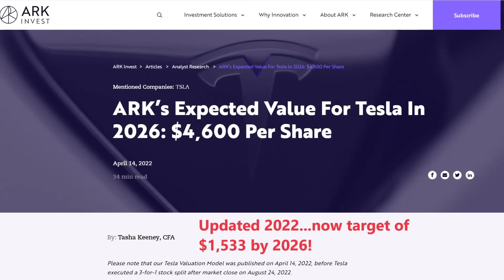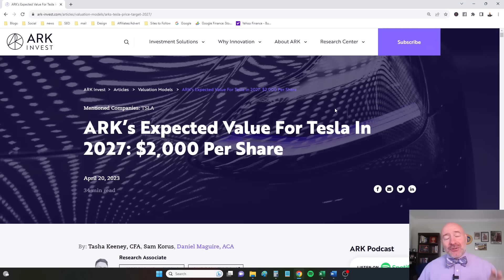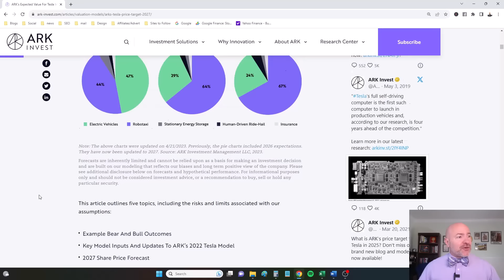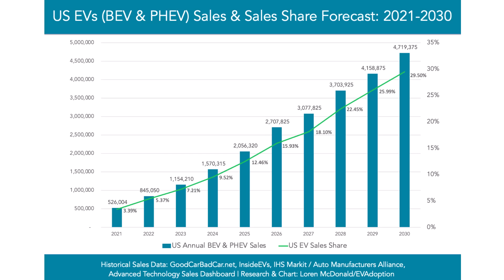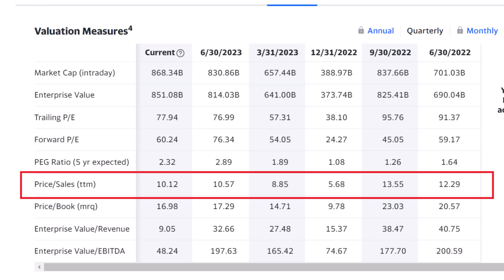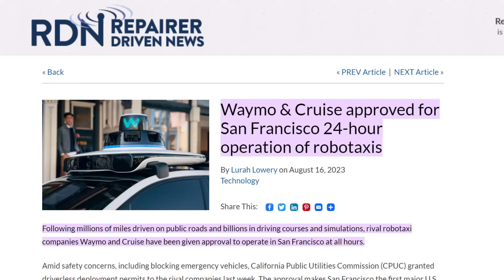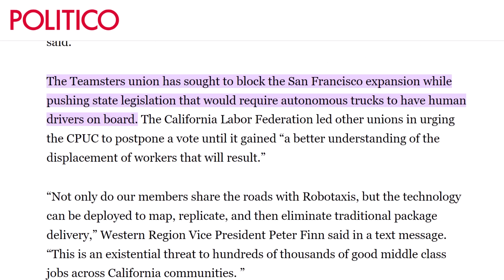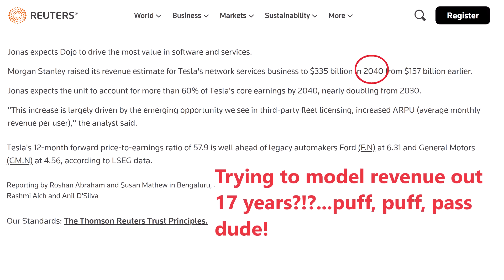Adding Up Tesla $2000 Price Target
How much is Tesla stock worth? If you believe Cathie Wood and ARK Invest, shares of Tesla could reach $2000 a share very soon. I'll break down the Tesla price target and show you what it's really worth. ✅ FREE Report! See the five stocks I'm buying for the next 30 years!

Cathie Wood and ARK Invest shocked the world with her 2019 prediction that Tesla stock would be worth $4000 by  2024…at a time when shares were trading for just $80 each! The pandemic took Tesla rocketing and ARK upgraded its target to $7000 a share by 2024 or $466 a share accounting for splits… and the stock nearly got there in less than a year, reaching $407 per share by October 2021.

ARK came out in 2022 with its updated price target, now Tesla would reach over $1,500 per share by 2026. ARK’s new Tesla price target this year, $2000 per share by 2027 and we need to dig into the analysis because that would be a 600%+ return.

Tesla at $2000 a share by 2027 would be a 630% return and a $6.3 trillion company…making it bigger than Apple,  Google and  Amazon combined! But they were right in 2019 and Tesla is only 70% from the its 2020 updated Tesla stock target for next year’s price. So for this video, I wanted to dig into that $2000 price target, show you what it depends on and how close we could get to a 600% return.